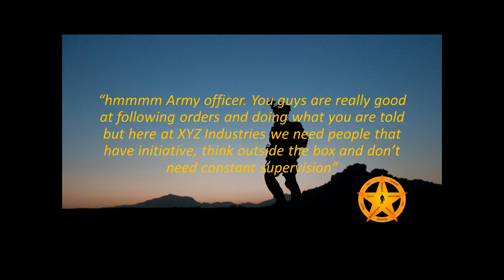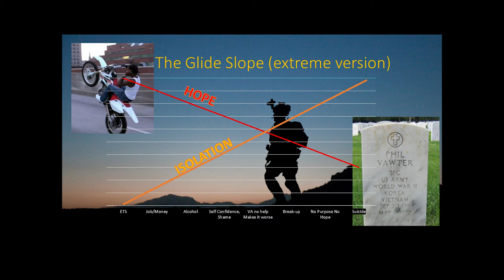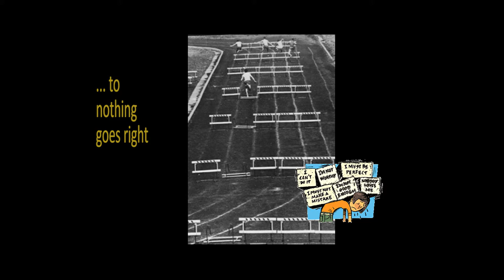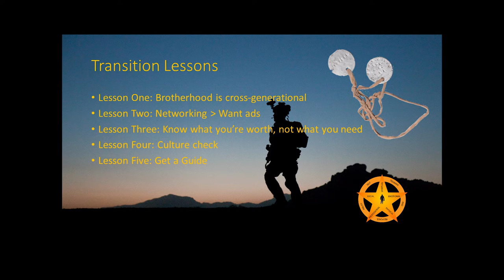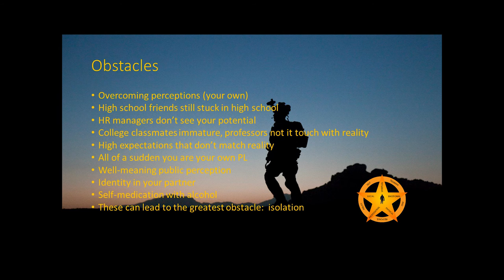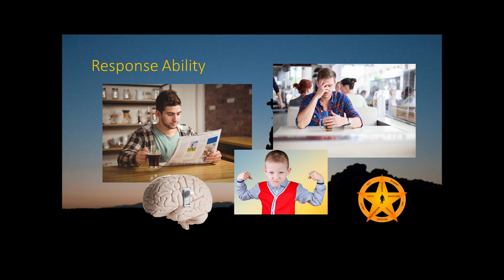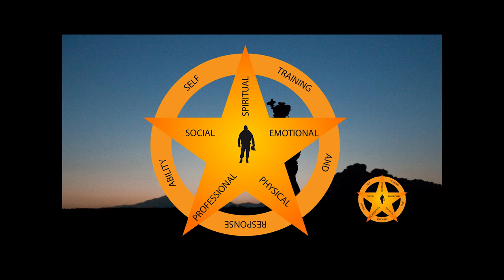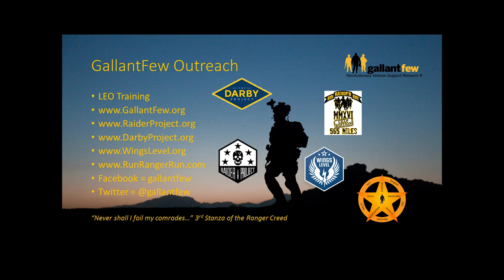Raider Project 2016 Transition Seminar Keynote Speaker Karl Monger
April 2016 Karl Monger spoke at the 2016 Raider Project Transition Seminar about the staying on azimuth.